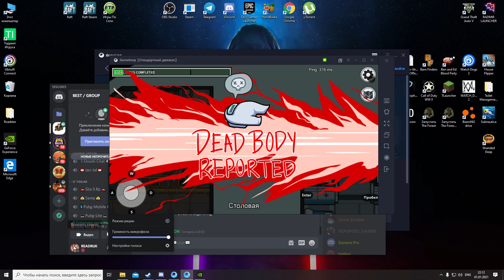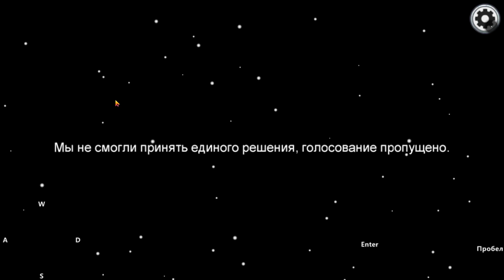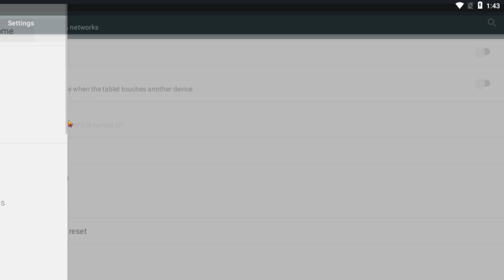AMONG US / MANYAK ICHIMIZDA / UZBEKCHA LET`S PLAY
-Assalomu alaykum do`stlar agarda vidolarimiz sizlarga yoqsa albatta videoga layk bosib o`z fikringgizni Kommentariyada qoldiring
- Biz bilan bog`lanish :
- Discord serverimiz :

- Telegram kanalimiz :

- Agarda kanalimiz sizlarga manzur kelgan bo`lsa Kanalimizga obuna bo`lishni unutmang (READRUK)